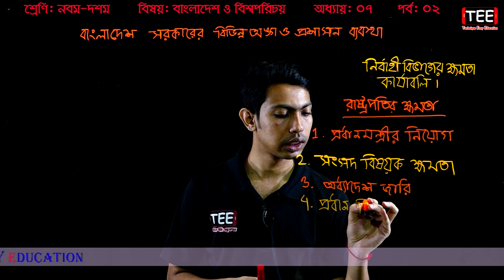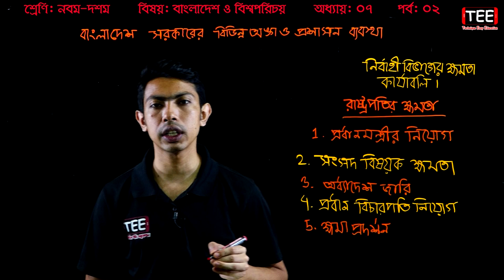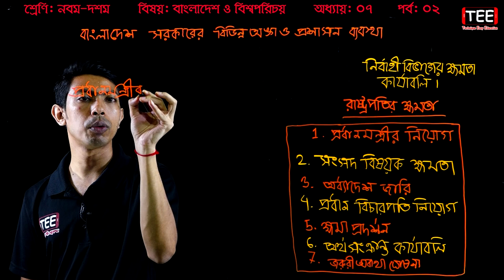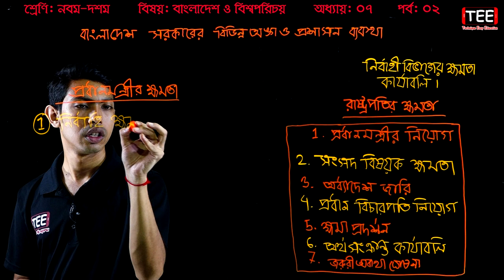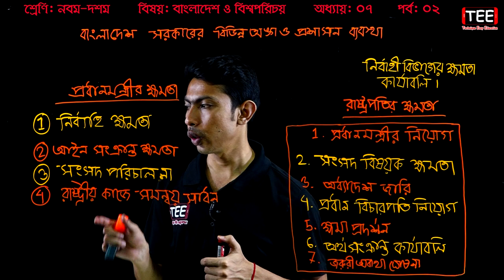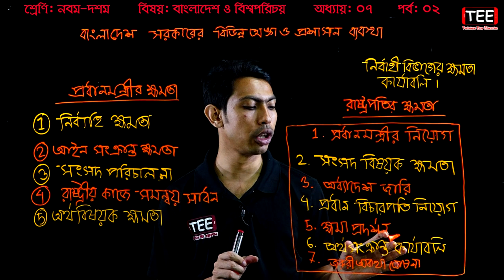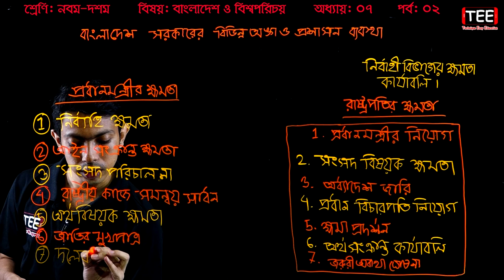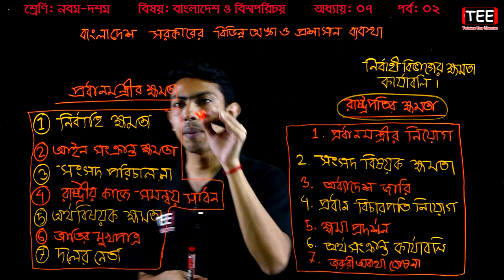35. Nine Ten Bangladesh And Global Studies Chapter 7 (Part-2) ll SSC Bangladesh And Global Studies